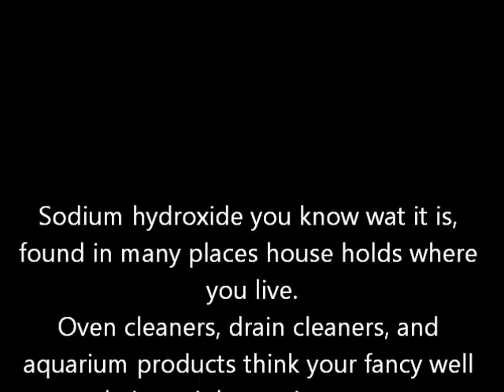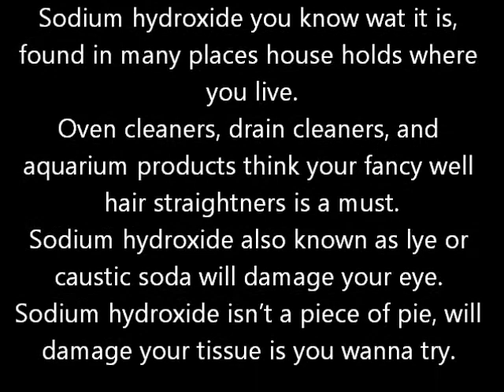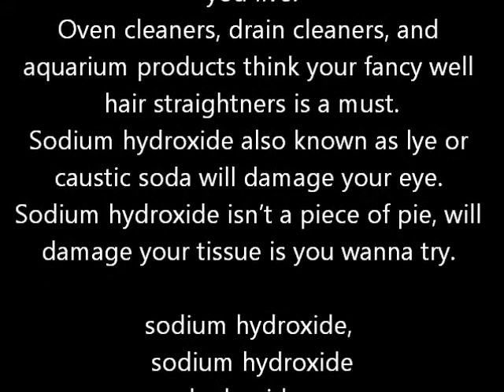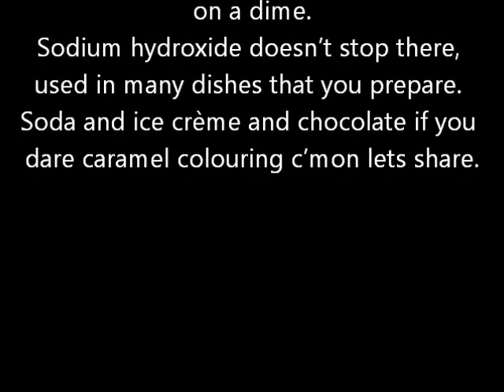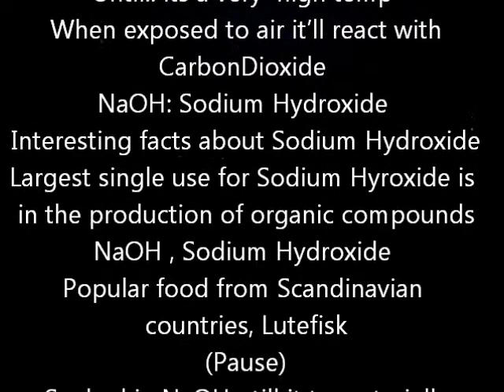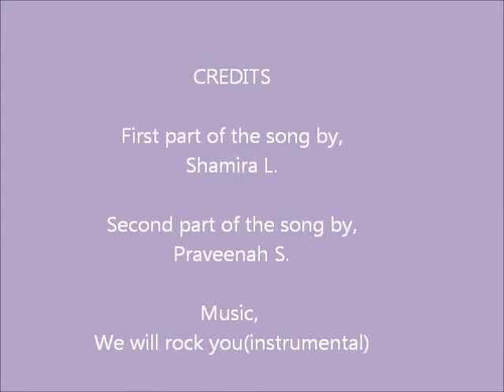sodium hydroxide GOOD COPY.wmv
This is a song/rap/chant on sodium hydroxide. its pre-good and original came up with the lyrics our self, hope you enjoy :)